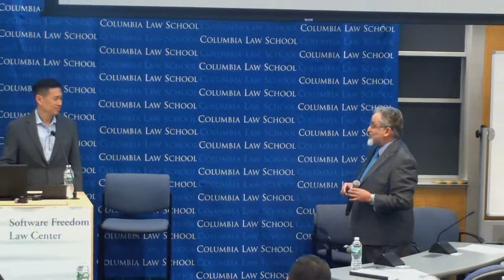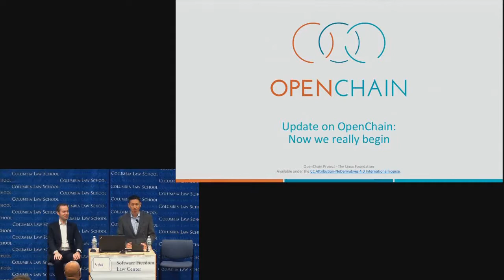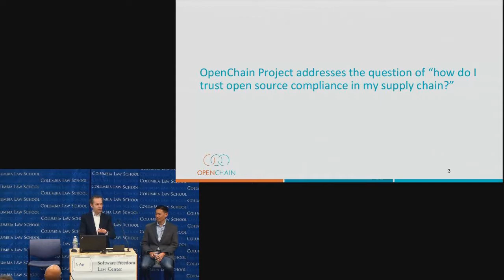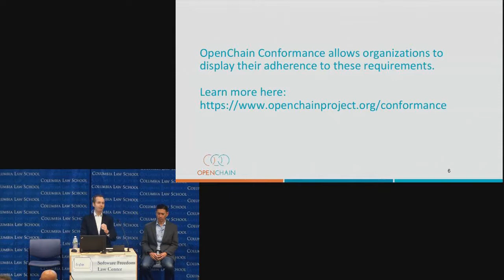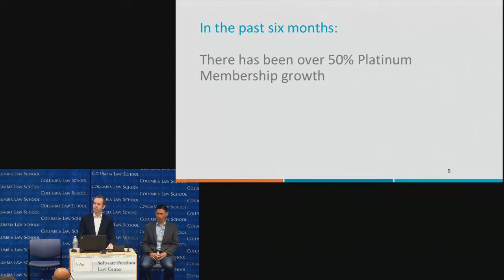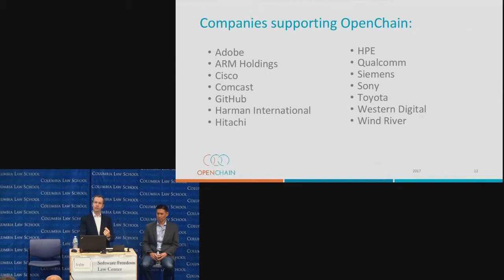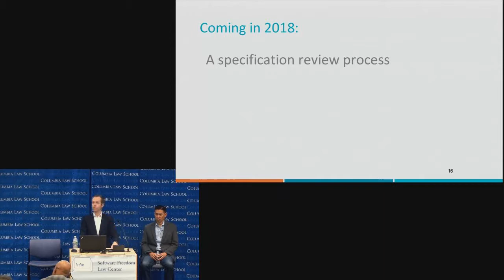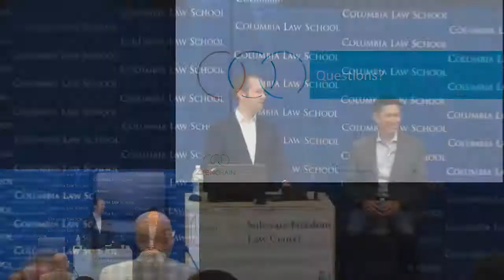Shane Coughlan & David Marr: "Update on OpenChain: Now We Really Begin" (SFLC 2017)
SFLC Fall Conference 2017 - Session I : Licenses and Compliance

"Update on OpenChain: Now We Really Begin" with Shane Coughlan of the OpenChain Project & David Marr of Qualcomm.

This recording comes from SFLC's annual fall conference in 2017. This conference was held on November 3, 2017 at Columbia Law School.